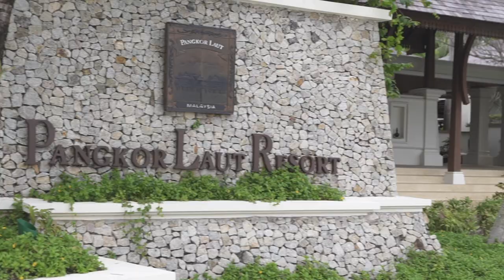Highlights from the BuroBossGirl Getaway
Here's what you missed from our BuroBossGirl getaway at Pangkor Laut Resort.

About Buro24/7 Malaysia : Buro 24/7 Malaysia brings you smart, savvy and concise editorial, unhindered by the strictures of traditional print media. From runway reports, the hottest trends and all the latest in culture and lifestyle, you can read it first at Buro 24/7 Malaysia.